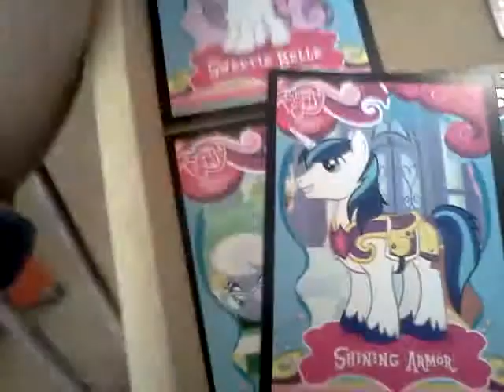Very late update and MLP FIM merchendise review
video speaks for itself and see you guys when i see you is what it is aint what it aint. Peace out laters im gone take care ppls!Hey guys so im b ack again on the scenes with another vlog i did last week saturday right before i went to go see Django Unchained .Which .I've done a movie reivew on it but ill be posting that VLog in my Nintendofreak2011 channel.So anyways pplsas i was saying, i got myself some badass mlp fim franchise merchendise .First merch i ever owned from hasbro besides transformers back when i was like 12 or 13 years old ! =D so the emmories are gonna be great this time around since ionly bought them 2 weeks back.SO anyways i know i dont talk a lot about my little pony friendship is magic very much on this channel (Mostly on my nintendofreak2011 page) so hopefully uyou enjoy it as well as i did.Oh and theres other things that i Ramble about in the other parts of the vide (past the 7 minute mark) I completly forgot what i was talking about after that .Either It was a rant a vido responce to teen mom 2s jennel evans, or a small videogame or movie review.You decide.PEace out ill see you when i see you , is what it is , aint what it aint Im gone and GTFO here!later ppls and have a good day or night whereever your at in the world bye!